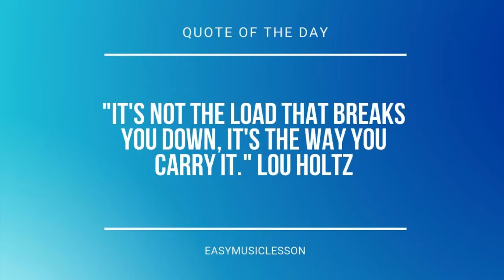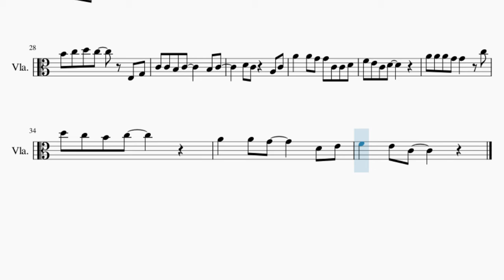Viola Sheet Music: How to play Violent Vincent by Xploshi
Comment and let us know how the videos have helped you. It keeps us going! :)Here is a sheet music/tab video on the song Violent Vincent by Xploshi on the viola. A viola sheet music arrangement which is transposed to notes that are easily played by viola, for the song Violent Vincent by Xploshi.

EasyViolaLesson teaches you to play the your favorite instrument, through well-arranged sheet music so that you too can learn how to play Violent Vincent by Xploshi on the viola as fast as you can. A viola sheet music with backing tracks to help your play the song better.

Chords of Viola arrangement:
F Maj   C Maj   G Maj   A Min   F Maj   C Maj   G Maj   C Maj
D Min   C Maj   F Maj   G Maj   D Min   C Maj   F Maj   G Maj

Melody notes of Viola:
F4 C4 G4 C4 D4 C4 G4 C4
B3     C4
F4 C4 G4 C4 E4 C4 D4 C4
D4 B3 G4 C4   E4 G4
C4 C4 B3 C4     B3 C4
D4 C4   A3 C4
A4   A4 G4 G4 C4 C4 D4
F4 E4 C4 D4
A4 A4 A4 G4 G4   C5
D5 C5 B4 C5
A4   A4 G4     D4 E4
F4   E4 C4
E4 C4 C4 A3 A3 G3   F3
E3 F3 G3 D3
E4 C4 C4 A3 A3 G3   G3
E3 F3 G3 D4   C4 D4
F4 E4 C4 F4   E4 A4
G4 E4 D4 C4     C4
F4 E4 E4 A4 A4 G4   C5
B4 C5 D5 C5
B4 C5 D5 C5   E3 G3